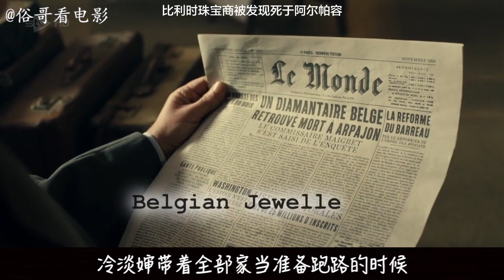憨豆演神探，居然还破获了一起扑朔迷离的凶杀案